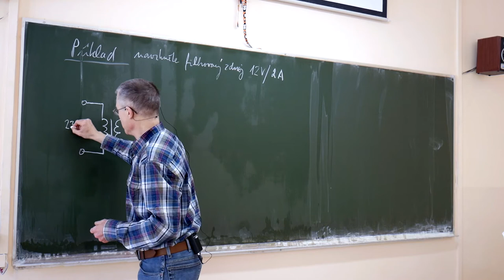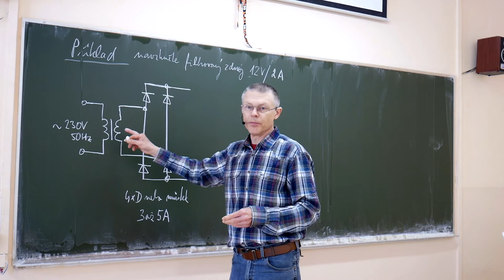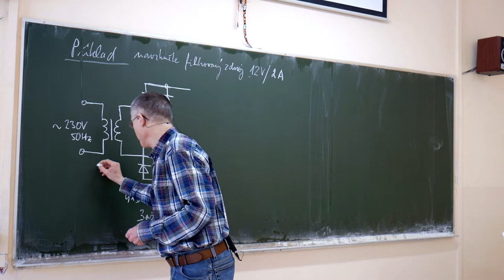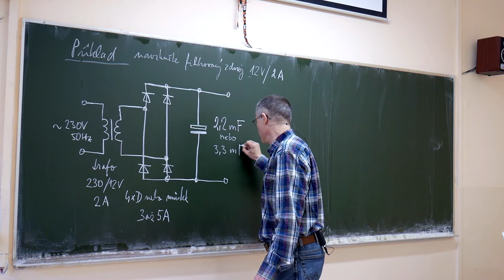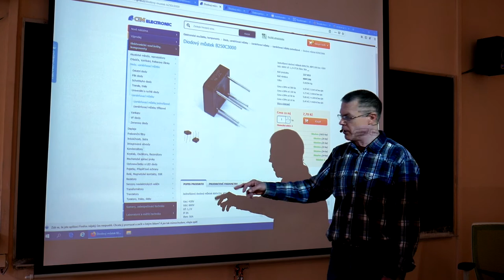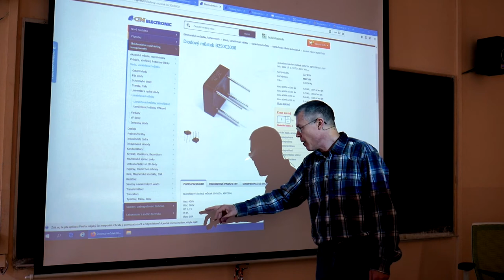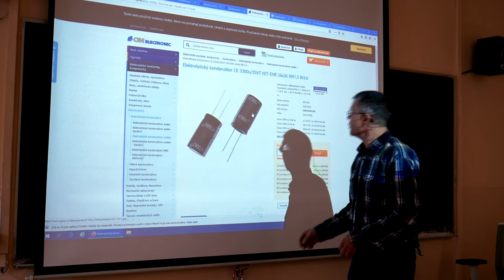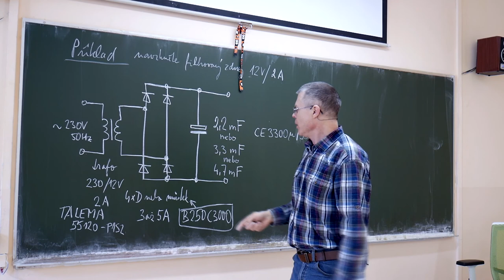Ek3r - Suchý - Napájecí zdroj 5 návrh filtrovaného zdroje